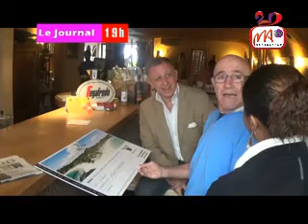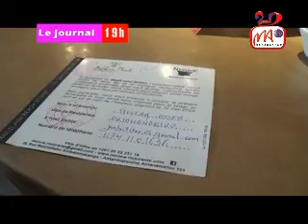2 N E R O N E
L e s   r e s t a u r a n t s   d e   l a   c a p i t a l e   d é p l o r e n t   l a   r e c r u d e s c e n c e   d e   l ' i n s é c u r i t é ,   p h é n o m è n e   q u i   d é t e i n t   v i s i b l e m e n t   s u r   l e s   a f f a i r e s .   F a c e   à   c e t t e   s i t u a t i o n   a l a r m a n t e ,   l e s   r e s t a u r a t e u r s   d e   l a   c a p i t a l e   s ' i n q u è t e n t .